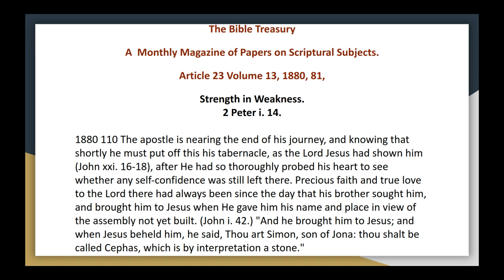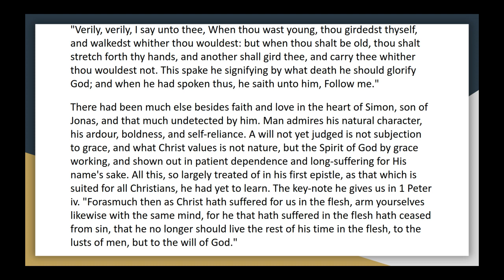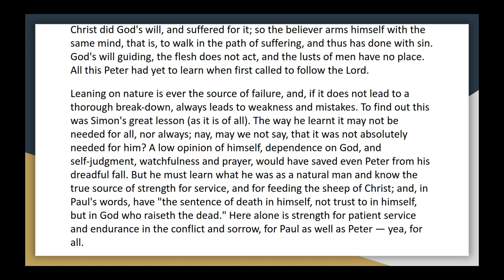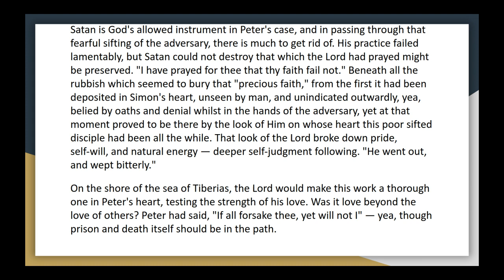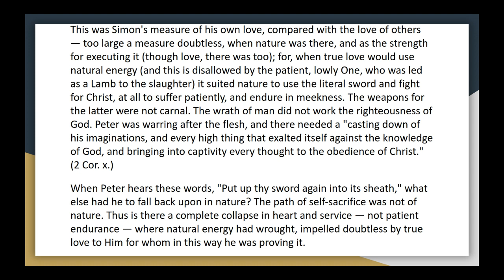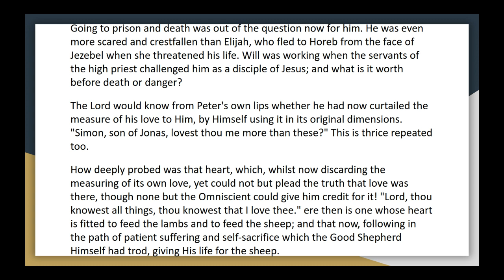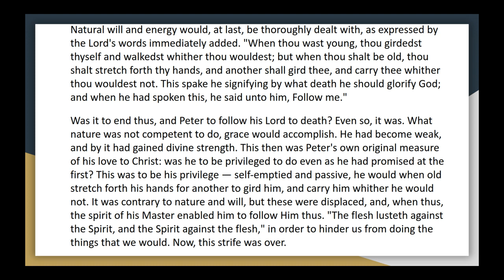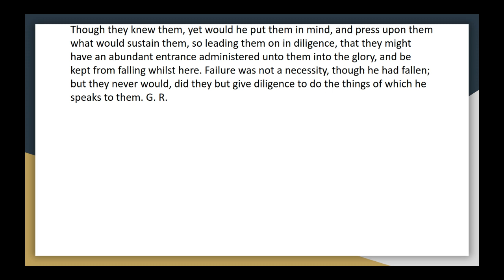The Bible Treasury Article 24 Vol 13 The Strength in Weakness Audio Article